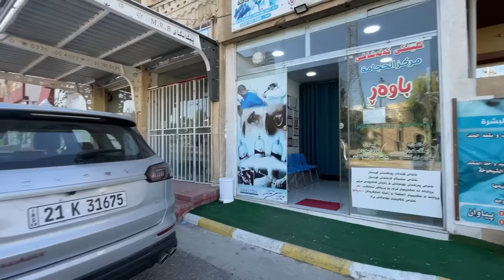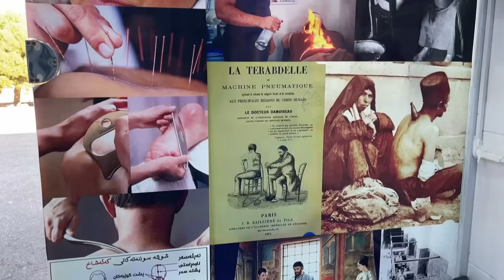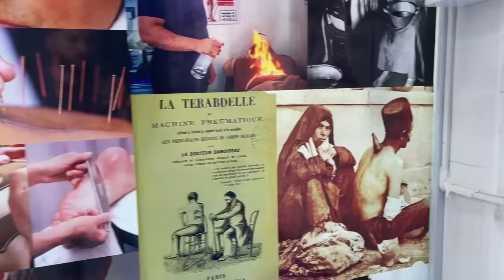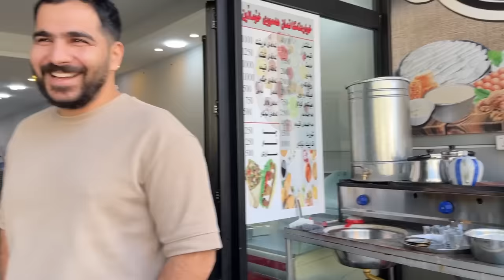KALASHAXMAN KRD BO YAKAM JARMAN!